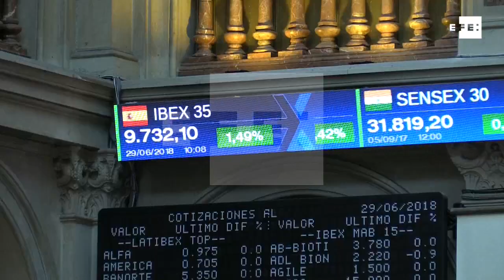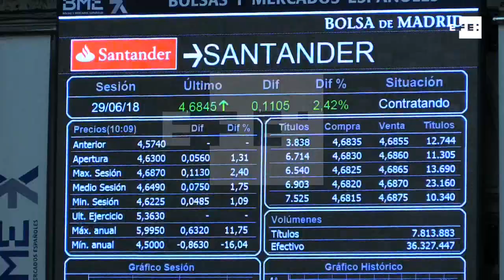Caixabank y Sabadell se disparan en Bolsa y llevan al Ibex a los 9.700 puntos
Madrid, 29 jun (EFE).- Las plazas europeas se tiñen de verde tras el acuerdo sobre inmigración de la UE, la tendencia positiva de Wall Street y las plazas asiáticas.